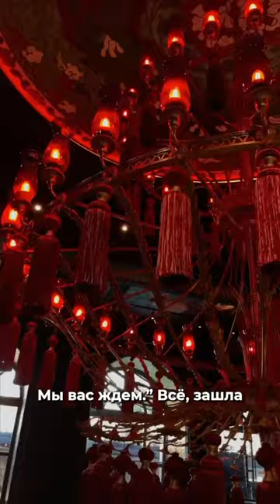Ксения Афанасьева: Реальная жизнь организатора самых громких свадеб Москвы | СВАДЬБА В МОСКВЕ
Ксения Афанасьева:  Реальная жизнь организатора самых громких свадеб Москвы | СВАДЬБА В МОСКВЕ, ОРГАНИЗАЦИЯ ПРАЗДНИКА, СВАДЕБНЫЙ ОРГАНИЗАТОР

Интервью Ксении Афанасьевой: начало свадебной деятельности, создание уникальных идей, стоимость, жуткий инцидент на свадьбе, личный стиль и образ, конфиденциальность клиентов, муж, слёзы невест, обучение, премии.